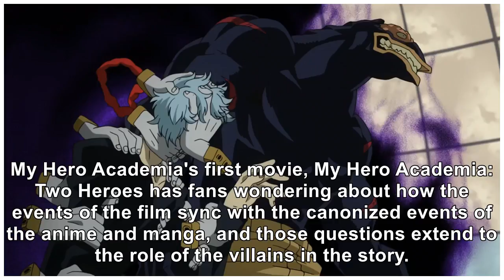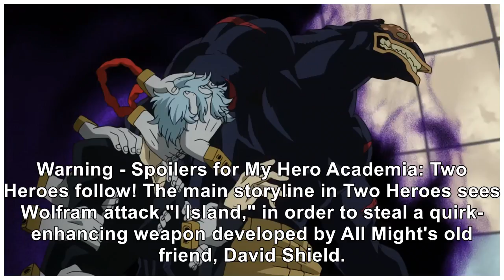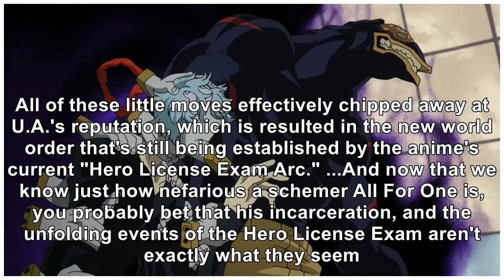Does 'My Hero Academia: Two Heroes' Have a League of Villains Connection?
My Hero Academia's first movie, My Hero Academia: Two Heroes has fans wondering about how the events...